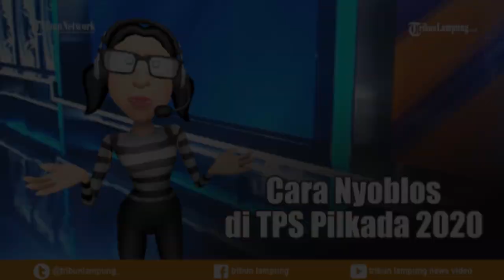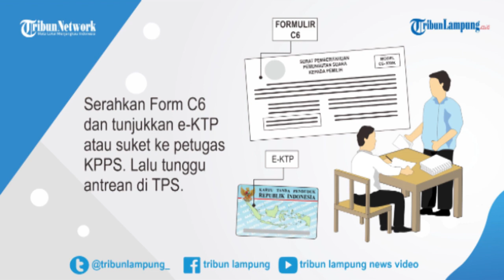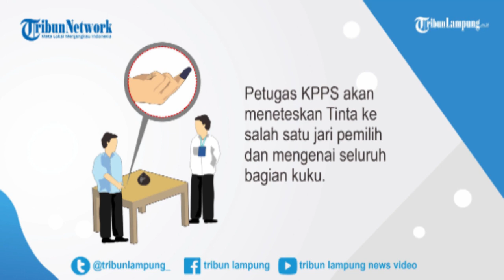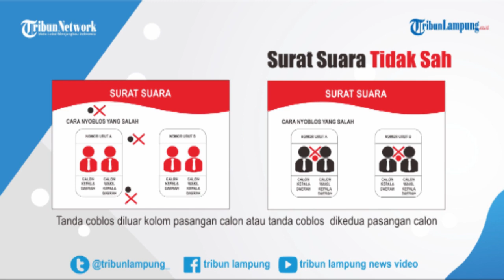Cara Nyoblos di TPS Pilkada 2020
LAMPUNG.TRIBUNNEWS.COM  - Dalam hitungan hari, Pemilihan Kepala Daerah (Pilkada) 2020 akan digelar serentak di Indonesia.

Masyarakat yang berdomisili di daerah,  yang menghelat Pilkada akan menentukan arah pembangunan daerah 5 tahun ke depan,  dengan mencoblos calon pasangan pilihannya.

Oleh karena itu, penting bagi masyarakat  untuk memahami tata cara pencoblosan di TPS.

Pemilih yang telah terdaftar dalam di Daftar Pemilih Tetap (DPT) sedianya telah mendapatkan surat suara.

Sebaiknya pemilih juga harus memahami bagaimana tata cara menyoblos surat suara yang sah di TPS.

Mau tau caranya, simak video infografis berikut.
Video Grafis Tribunlampung/Dodi Kurniawan.